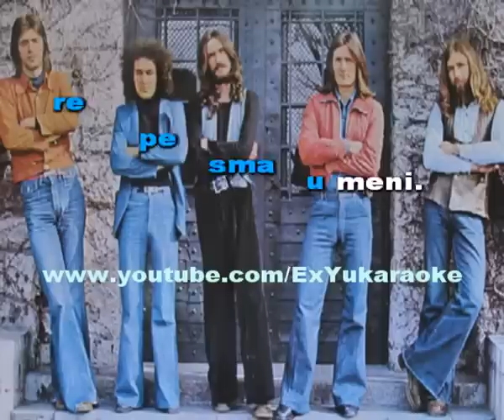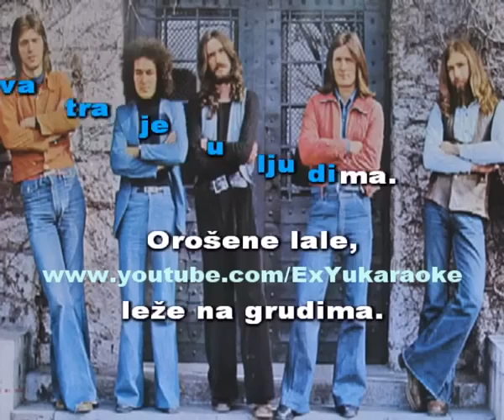Smak - Daire Karaoke